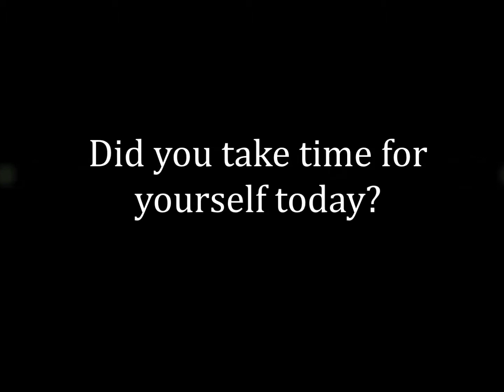Melanie Winn - Song Of The Day - Pass Me Not